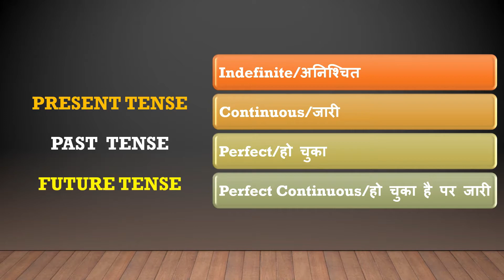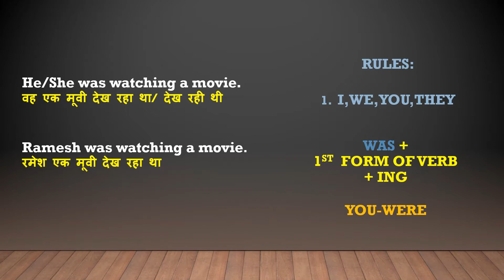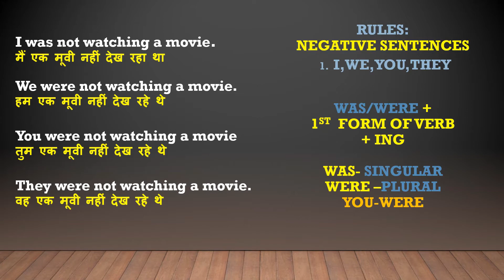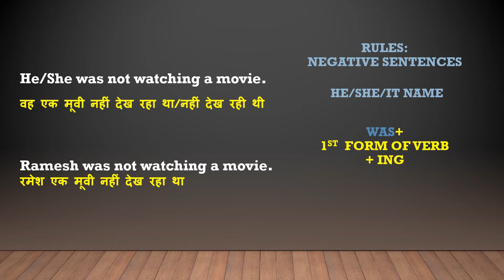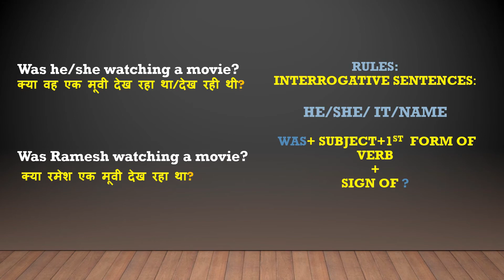आओ सीखे Past Continuous Tense बस 5 मिनट में!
EnglishWings is a channel dedicated to Translation of English Literature into Hindi. English poems are translated in Hindi. the English to Hindi translation helps the the students to to understand the concepts of English literature. The video classes provided by the channel are a great help for for those who have a keen interest in in Literature. English poems translated into Hindi makes is it it more accessible to a large number of Hindi speaking population of India and other parts of the world.
Prof. Gurpreet has an experience in teaching English and communications skills for more than a decade !
The channel aims at teaching Vocabulary, Pronunciation and enhance  the Grammar skills like Tenses. Parts of speech etc.